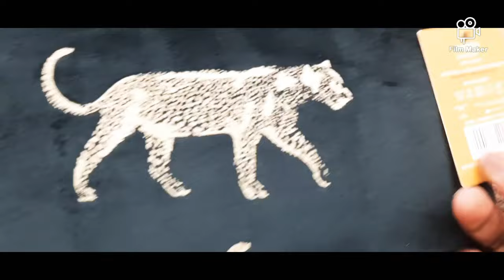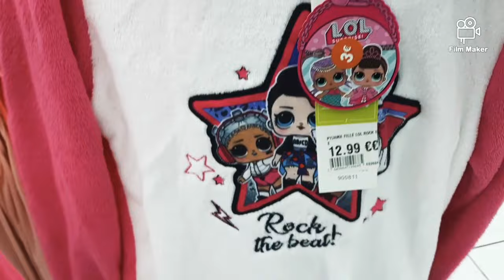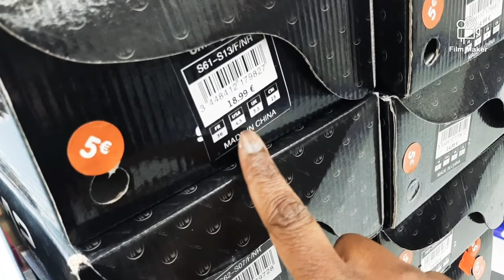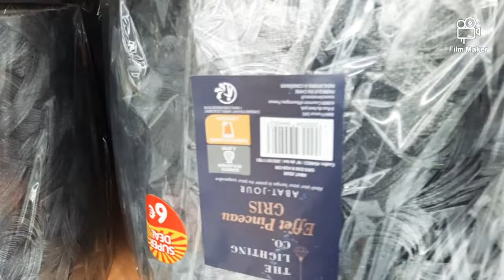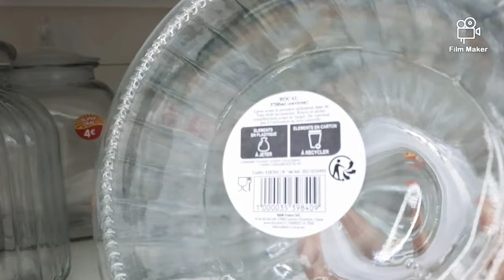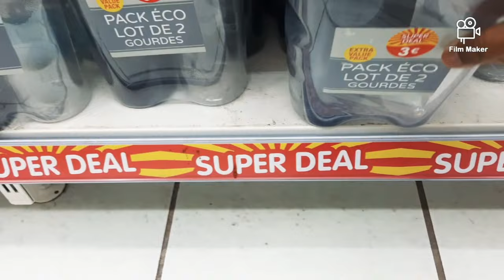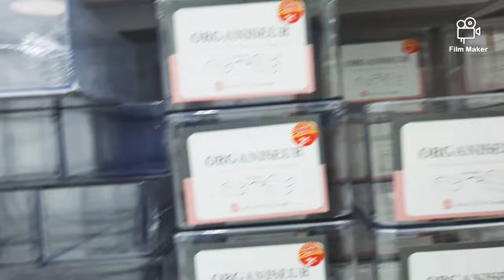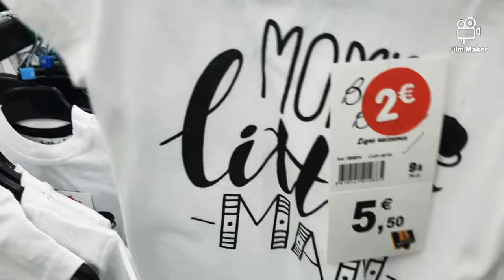Arrivage et Soldes à B&M